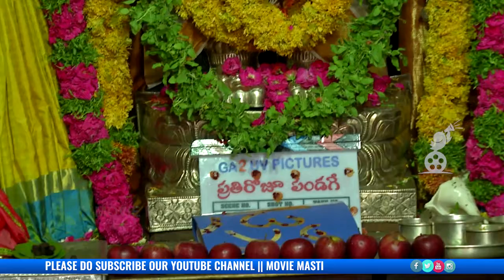Prathi Roju Pandage Movie Launch | Sai Dharam Tej | Rashi Khanna | Allu Aravind | Movie Masti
Movie Masti
Latest Movie Updates, Trailers, Teasers, Movie Openings, Success Meets, Interviews, Gossips, Reviews.